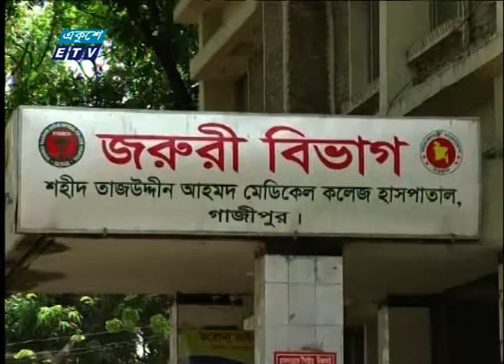Corona Virus Update || 01 September 2020 || ETV News